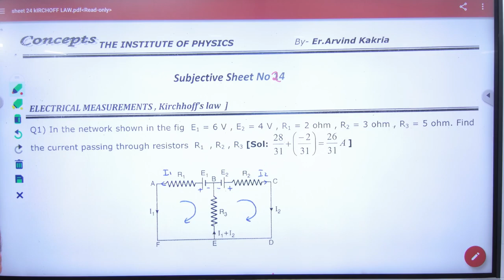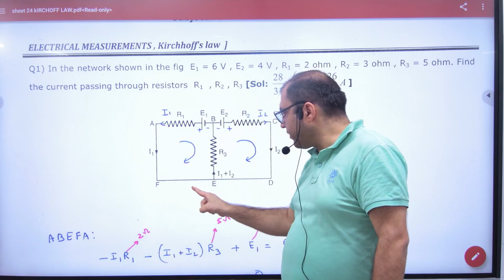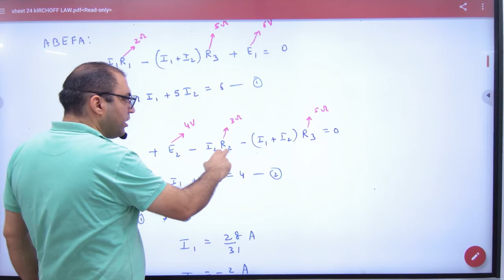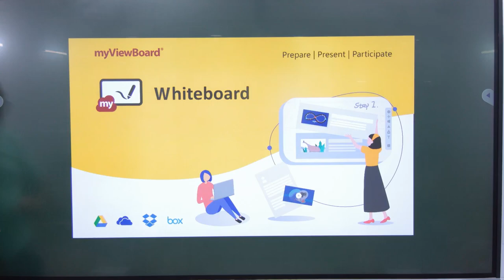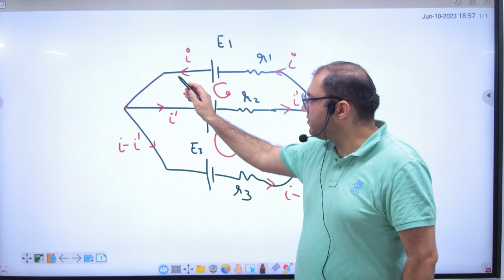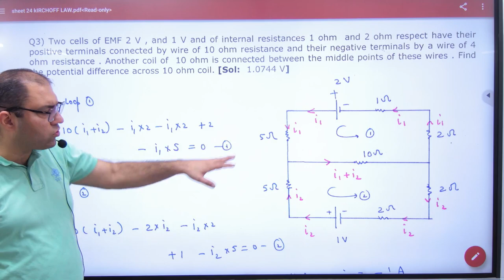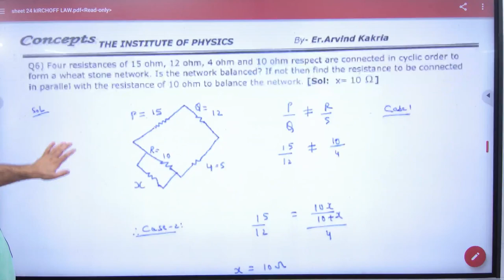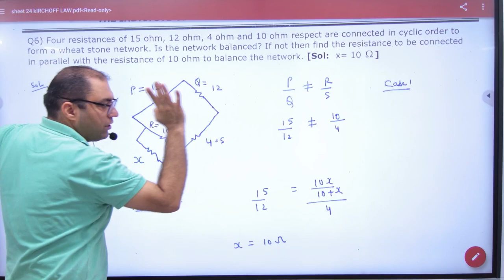7 Kirchoff'slaw numericals